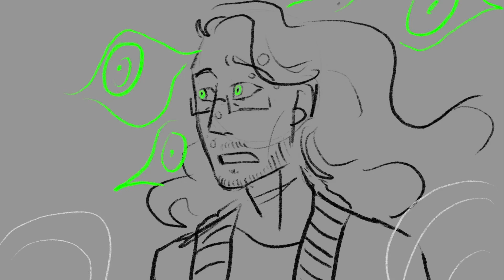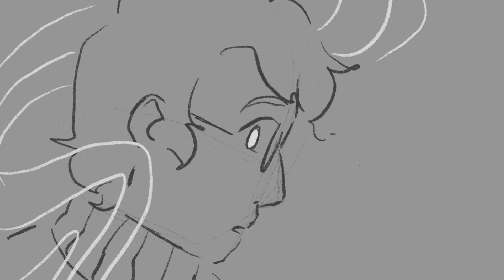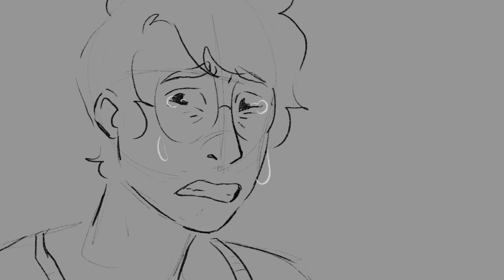TMA - It’s Quiet Uptown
It’s quiet uptown - Hamilton
The Magnus Archives - Rusty Quill

Been on my mind for a while now and a project I knew I wanted to be digital. Really happy with the results and final,y have it created! I hope y’all enjoy :)